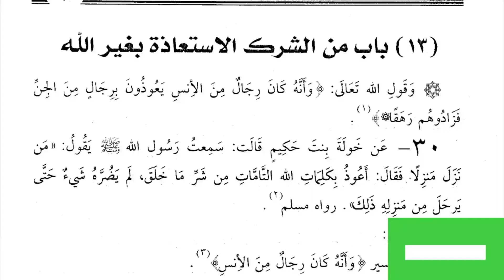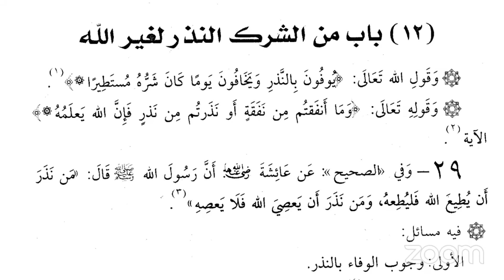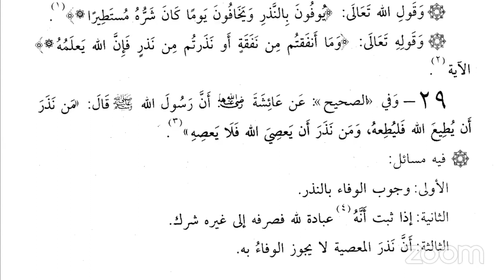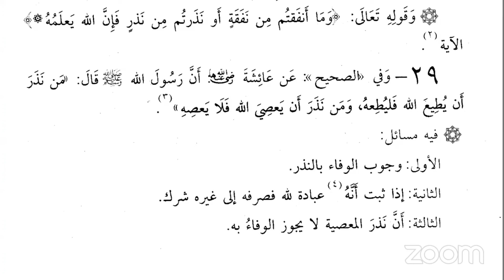DARSI 14FAA KITAABA TOWHIDA SHEIKH MOHAMMED WAADO